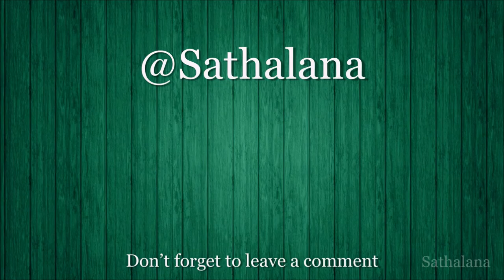St. Margrethen Railway Station, St. Gallen, Switzerland. (Part of St. Gallen S-Bahn)(SBB-CFF-FFS)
St. Margrethen (Saint Margrethen/Sankt Margrethen) is a municipality in the Wahlkreis (constituency) of Rheintal in the canton of St. Gallen in Switzerland.
New videos from around the world every day, Sathalana world is a collection of videos I’ve filmed all over the world.
Licencing:
If you want to use my footage for personal or non-profit uses, you are fine to use it in your own project for FREE, although I would like to be notified, via twitter or Email if this is the case.  (@Sathalana)
If you want to use my footage for commercial use, such as for a documentary or for use in your business or on your website, please contact me via email or twitter and I’d be more than happy to discuss that.